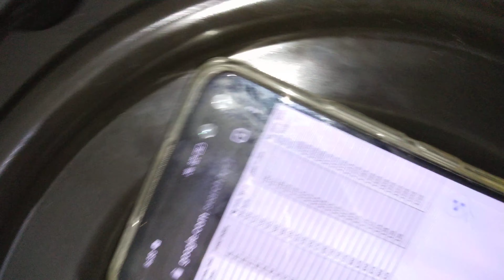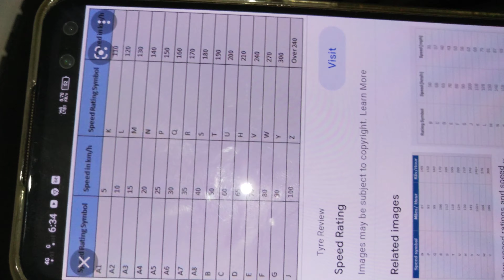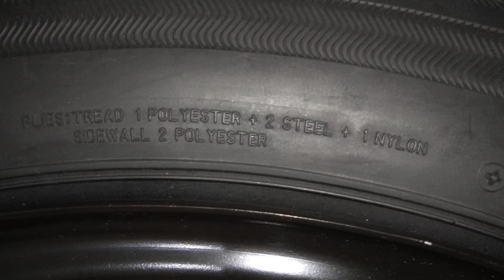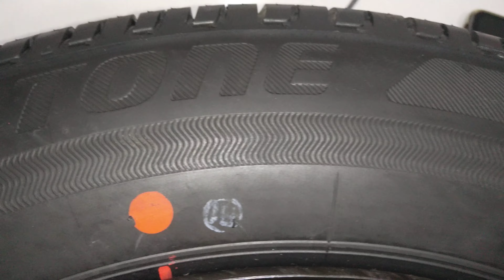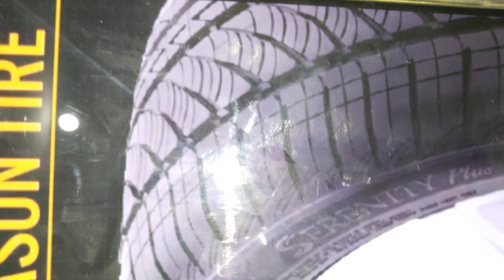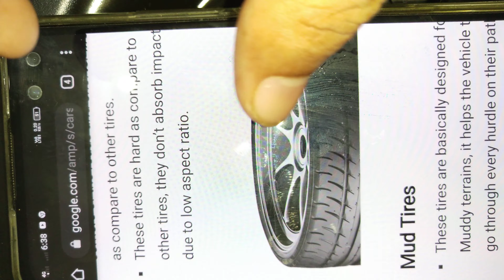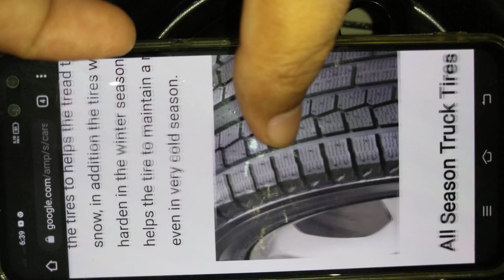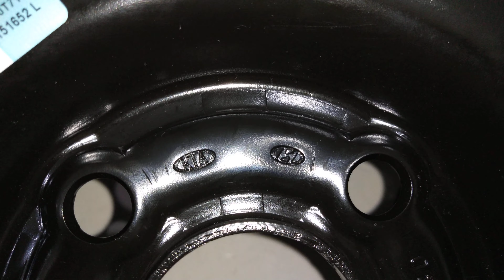Knowledge Of Tyres !!!! ટાયર નુ સામાન્ય જ્ઞાન!!!! टायर का सामान्य ज्ञान !!!!